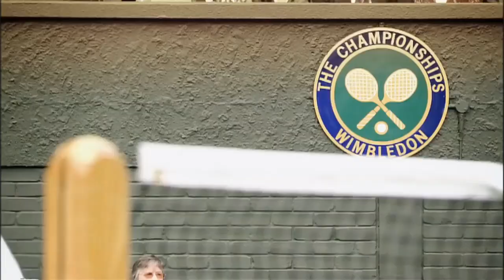Federer Making of a Legend (18th Grand Slam Update) - Hoppipolla Version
If anyone on the ATP staff sees this, please update the video and do a better job than I did! I remember watching the 15th Slam video and it was amazing and it was so awesome that they kept updating it!